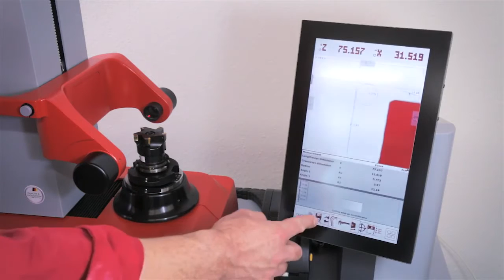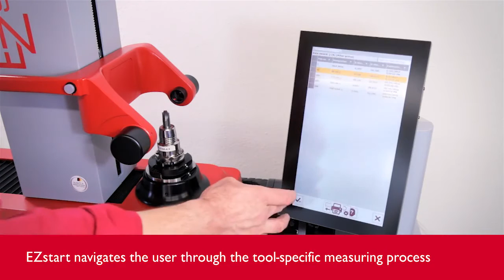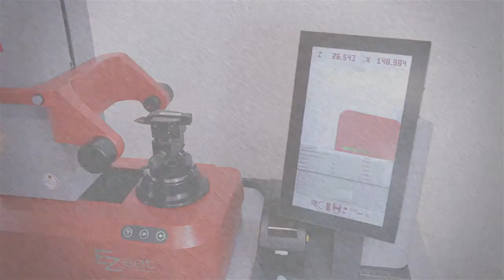EZset Tool Presetter IC1